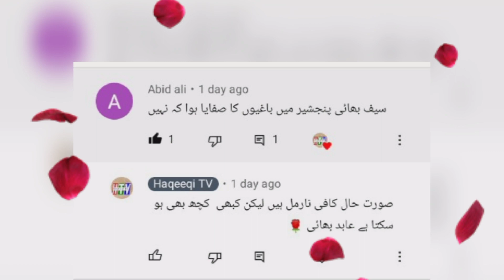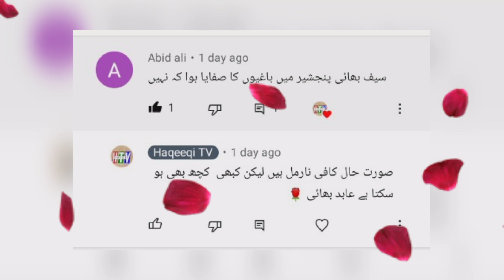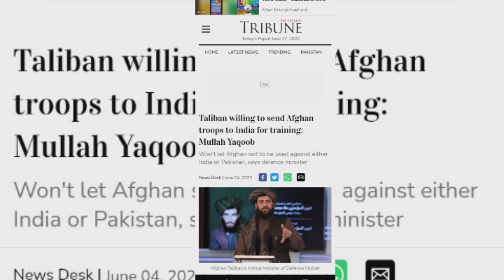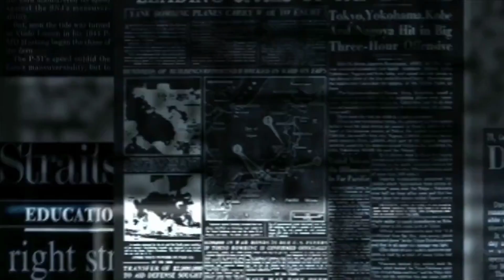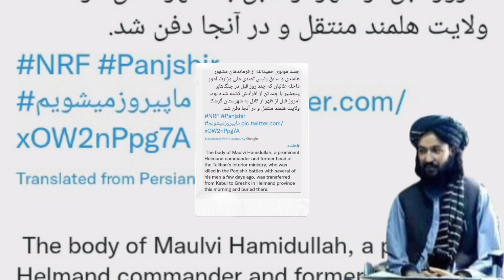NRF huge move against afghan Government | Panjshir, Ahmad Shah Mehsood | Haqeeqi TV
NRF huge move against afghan Government And the Afghan government is making every effort to somehow bring senior officials of the previous government to serve in the country